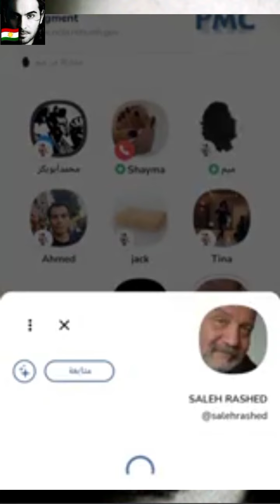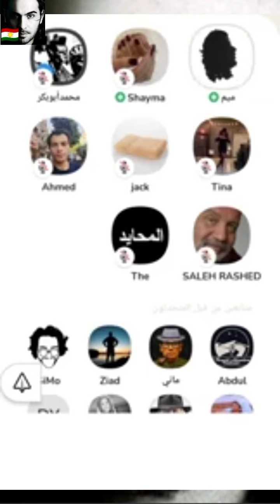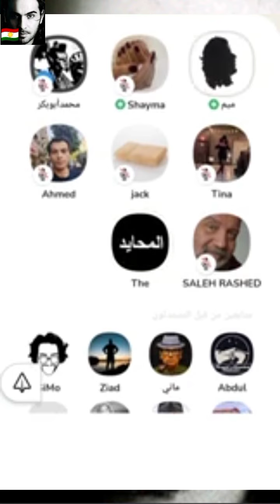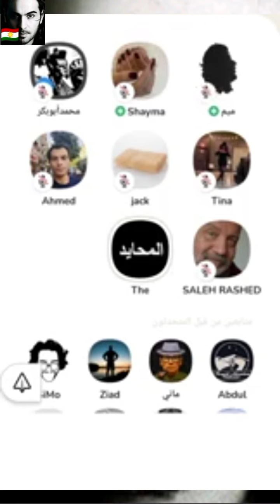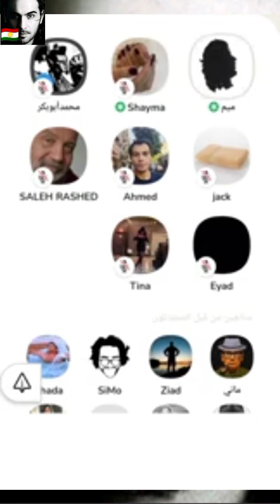جيد كلوب هاوس/ هروب صبي احمد سامي الملحد سيجموند فرويد من حوار .. لايك فيديو 👍